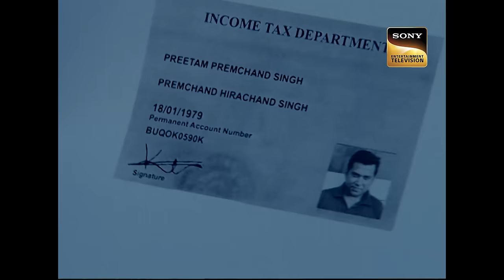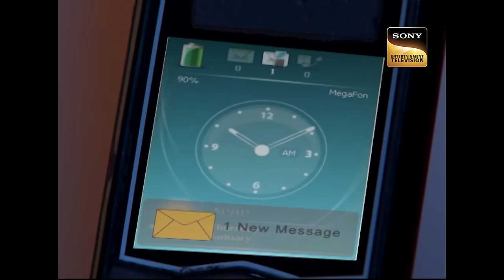CID के सामने आया Bus Hijacking का एक संगीन Case| सी.आई.डी. | Latest Episode | 12 Apr 2024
A fifteen-person bus is speeding through traffic, smashing into everything in its path. Individuals attempt to stop the bus by calling the CID. However, they receive a call from an unknown number warning them not to intervene or else the bomb in the bus will go off. How does CID handle this complex scenario? Watch now to find out.